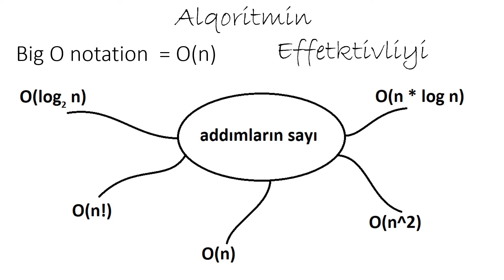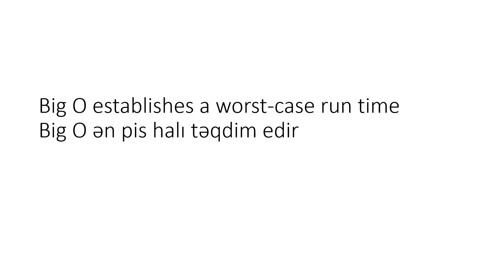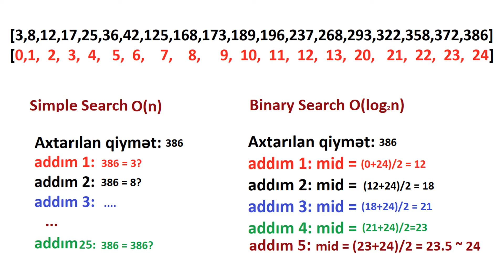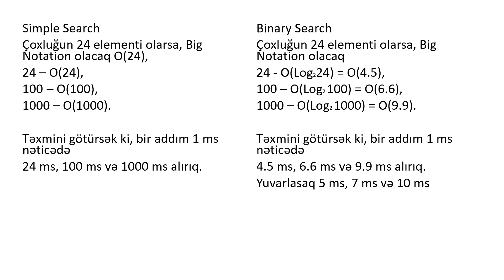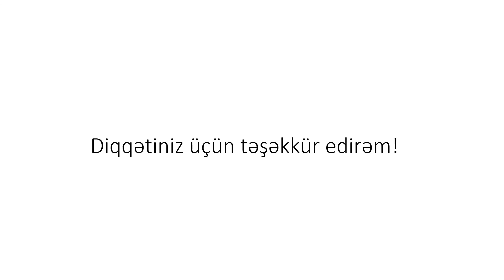Big O Notation Azərbaycan dilində | Alqoritmlər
Big O notation nədir? sualına cavab tapacaqsınız videoda. Binary və Simple search alqoritmlərini misal olaraq istifadə edirik, onların fərqini və Big O notasiya dəyərlərini müqayisə edirik.

Hər hansı sual yaranarsa mütləq şərh hissəsində yazmanızı rica edirəm.

Biz sosial şəbəkələrdə: @aytiqaqash yazaraq tapa bilərsiniz.